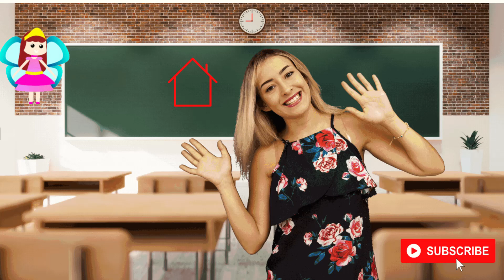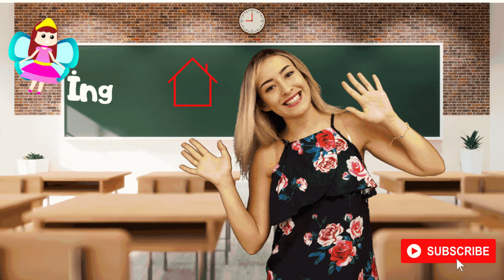İNGİLİZCE AİLE ÜYELERİ | FAMILY MEMBERS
İngilizce aile üyeleri,family,family members,aile